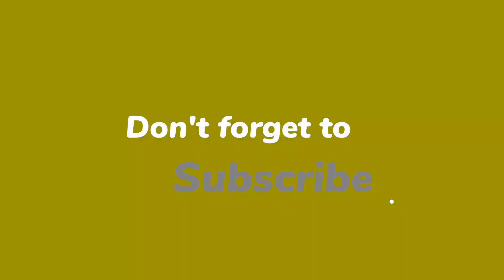Early Morning Vlog 🌅 | Masha'Allah subha k Khubsorat Nazare 😍🌄 | Morning Routine Vlog